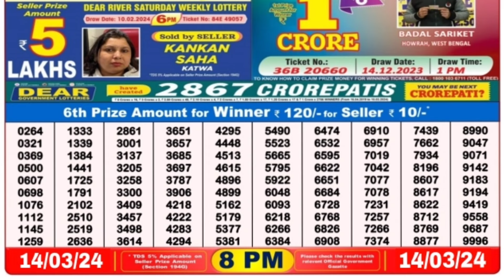March 14, 2024